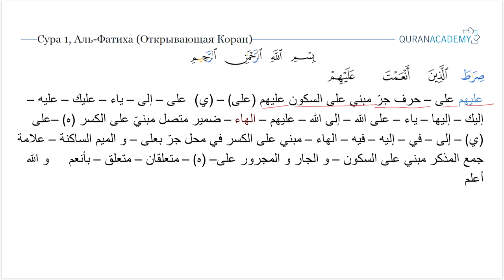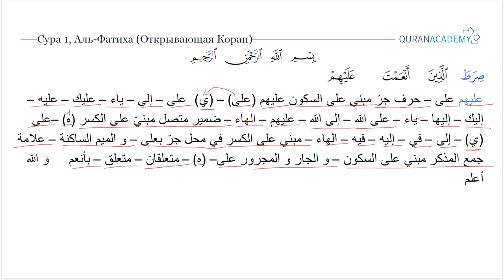Грамматический разбор суры аль-Фатиха (Открывающая Коран) - часть 09